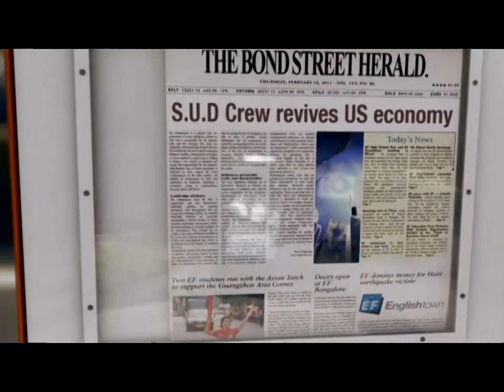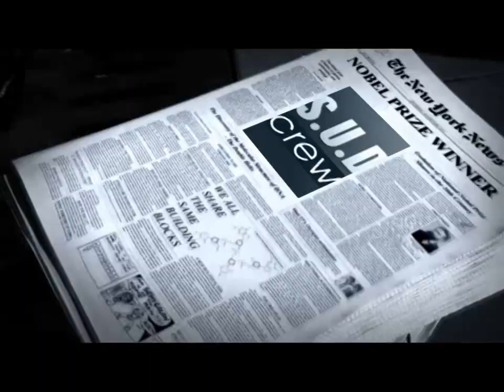SUD Crew in fan's heart | Breaking news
S.U.D Crew with fan | 2020

Tầng 1 Khách sạn Quan Hoa, ngõ 165 đường Cầu Giấy, Hà Nội

S.U.D Crew
SUD Crew
hip hop dance Viet nam
choreography Viet
Viet nam Dance
Lop hoc hip hop dance
day nhay hip hop
nhay hip hop hay